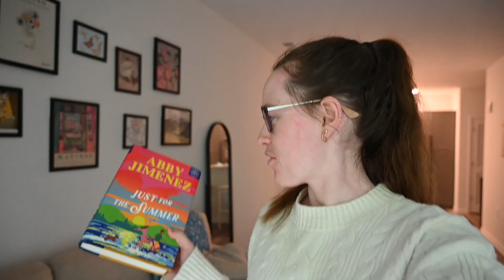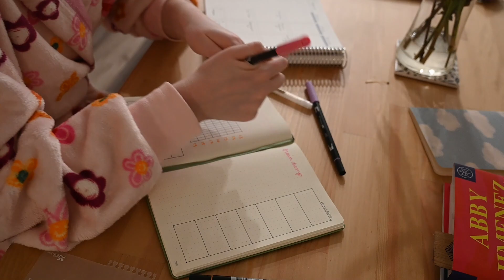Relaxed Sunday Reset | Building Lego, Satisfying Apartment Clean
I know I've been MIA, but here is a nice little Sunday apartment reset. Did some lego, cleaned my place, and cooked some yummy food. Been trying out some new recipes so be on the lookout for that in another video. Hope that you enjoy! Missed you guys and am excited to be back!
xxx
Zoe

FAQ✨✨✨
Where are you from? --- I am from England but grew up in the US (hence the weird accent!)
What do you do? --- I work in tech! I majored in mechanical engineering and minored in business and mechatronics at Villanova University. I graduated May 2023.
What camera do you use? --- Nikon Z6 II, Canon G7X Mark III